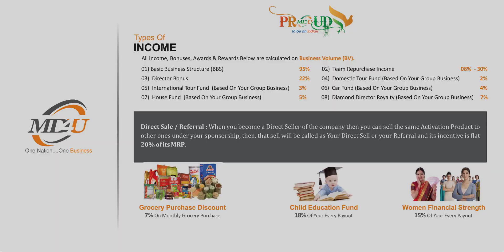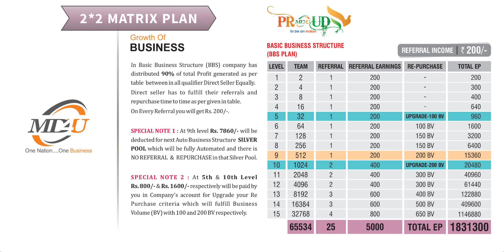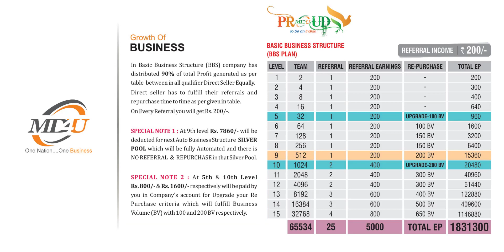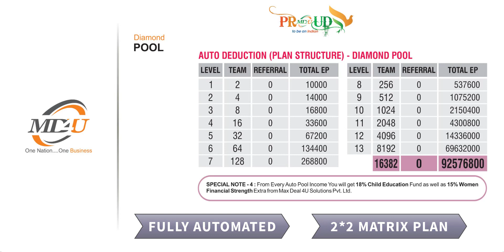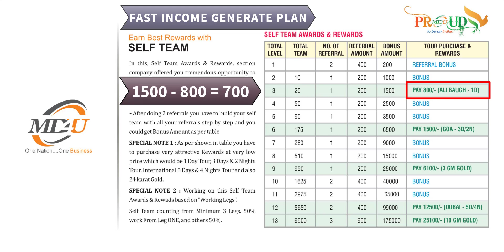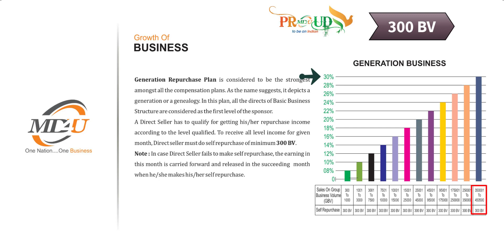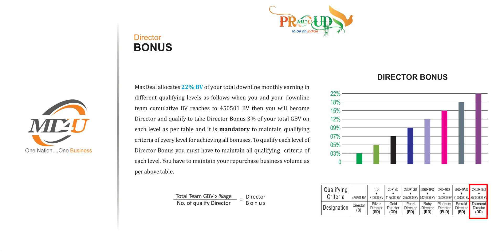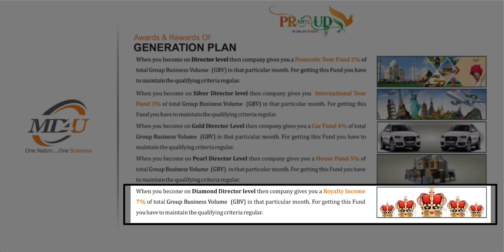Maxdeal4u Full Business Plan I Best Ecommerce based Legal MLM Plan I MLM SUCCESS TIPS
In this video, we are explaining about income Maxdeal4u Solutions Private Limited business plan

Plan Promotion
Call & WhatsApp 👇👇

| Thanks |

QUERIES SOLVED:

Maxdeal4u Solutions Private Limited
Maxdeal4u Solutions Private Limited Business Plan
Maxdeal4u Solutions Private Limited Income Plan
MLM review
autofill plan
online kamao
business Opportunity

Plan Promotion
Call & WhatsApp 👇👇